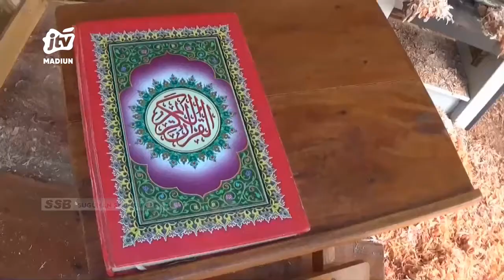MAGETAN - Bulan Ramadhan, Perajin Rekal Al-Quran Tuai Berkah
Bulan ramadhan menjadi berkah bagi perajin rekal atau meja alquran  di magetan. Kalau hari-hari biasa mampu menjual 50 buah meja dalam tiap minggu saat bulan puasa mampu menjual hingga ratusan buah meja rekal. Pesanan banyak datang dari pondok pesantren.